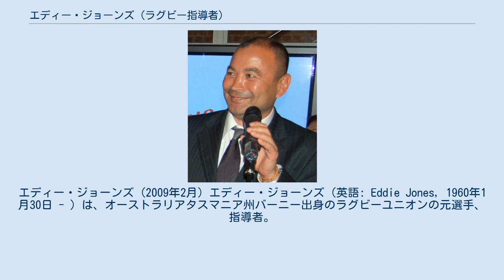エディー・ジョーンズ (ラグビー指導者)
ラグビー日本代表監督・ヘッドコーチ
エディー・ジョーンズ (2009年2月) エディー・ジョーンズ（英語: Eddie Jones, 1960年1月30日 - ）は、オーストラリアタスマニア州バーニー出身のラグビーユニオンの元選手、指導者。
ラグビーイングランド代表ヘッドコーチ（2015年12月 - ）、ラグビー・フットボール・ユニオン所属（2015年12月 - ）、ゴールドマン・サックス日本アドバイザリーボード（2016年1月 - ）。
 現役時代のポジションはフッカー。
身長173センチ、体重82キロ（公式発表）と大柄なフッカー選手が揃うオーストラリアラグビー界では小柄な体形であるが機敏な動きで活躍した。
ニューサウスウェールズ州代表に選出された経歴を持つが、オーストラリア代表（ワラビーズ）に選出された経歴はない。
1992年シーズンで現役生活から引退した。
 マトラヴィル・ハイスクール在学時にはD・ノックス（ワラビーズ13キャップ）、エラ兄弟（マーク（ワラビーズ25キャップ）、ギャリー（ワラビーズ6キャップ）、グレン（ワラビーズ4キャップ））らと共にランドウィッククラブでプレーした。
 シドニー大学で体育学を専攻し1982年に卒業（学位は教育学士）。
大学卒業後は教員となり、体育を教える。
プロラグビーコーチ転身前の1994年は「インターナショナル・グラマー・スクール」（シドニー）で学校長を務めていた。
 1995年、東海大学体育会ラグビーフットボール部の青森合宿に参加するため初来日。
1996年に同部コーチに就任。
ラグビー指導者としてのキャリアは日本が始発点となる。
同年ラグビー日本代表フォワードコーチを兼任。
 1997年4月、サントリーサンゴリアスフォワードコーチに就任するも、スーパーラグビーACTブランビーズヘッドコーチに内定したため同年9月に移籍。
ACTブランビーズとは4年契約を結び2001年までヘッドコーチを務める。
2001シーズンにはスーパー12ファイナルで南アフリカのシャークスに36-6で勝利し初タイトルを獲得。
オーストラリアのラグビーチームとしては初となるリーグ制覇を達成。
この間の通算成績は28勝20敗。
 1999年にオーストラリアン・バーバリアンズコーチを兼任。
 2001年、ロッド・マックイーンの後任として、ノンキャップながらワラビーズのヘッドコーチに就任。
代表キャプテンにジョージ・グレーガンを指名。
2003年ワールドカップではワラビーズを決勝戦延長まで進めるもイングランド代表を前に17-20で敗北。
オーストラリアラグビー協会とは2007年ワールドカップ終了までの契約を結んでいたが、2005年シーズンに9戦8敗と大きく負け越しこの年に代表ヘッドを更迭された。
ワラビーズでの通算成績は57戦33勝23敗1分。
2007年、レッズのヘッドコーチに就任するもチームは14チーム中14位に終わり、ジョーンズのコーチ業は終わったと酷評された。
 2007年に南アフリカ代表（スプリングボクス）のチームアドバイザーに就任し、2007年ワールドカップでのスプリングボクスの優勝に貢献。
 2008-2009シーズンはイングランドのサラセンズヘッドコーチ（12チーム9位）。
 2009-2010シーズンはジャパンラグビートップリーグのサントリーサンゴリアスGM、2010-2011シーズンはサントリーサンゴリアスGM 兼 ヘッドコーチを務め日本選手権優勝。
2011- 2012シーズンはトップリーグ制覇と日本選手権優勝の2冠達成。
外国人指導者としては初となるリーグ制覇を達成した。
 2011年12月、ラグビー日本代表ヘッドコーチに内定。
契約期間は2012年4月からラグビーワールドカップ2015終了後の12月31日まで。
2012年4月に正式就任し、同年6月にウェールズ代表から初勝利をあげるなど日本チームの向上に貢献した。
2013年10月に脳梗塞と診断され、一時入院した。
 2015年8月25日、同年11月1日付けで日本代表ヘッドコーチを退任することが日本ラグビーフットボール協会より正式に発表される。
 2015年ラグビーワールドカップでは世界的な強豪チームである南...